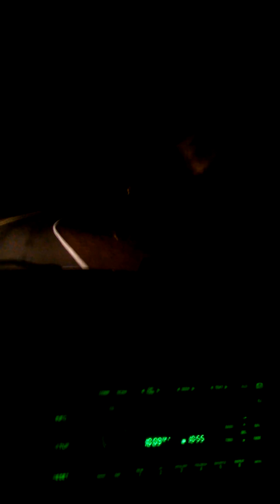Weather video 2/20/14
Discussing tomorrow's severe weather chances... the cold weather returning and perhaps our next chances of snow!